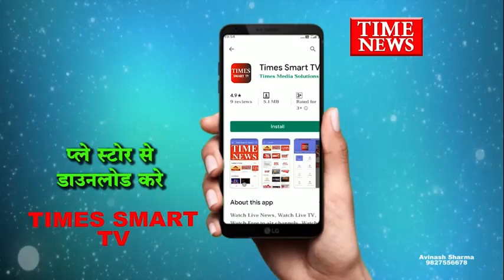एसआईटी की टीम ने फरार भूमाफिया अशोक जैन को किया गिरफ्तार